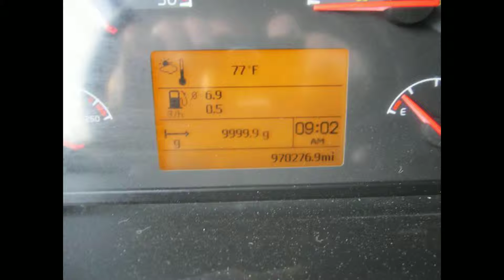Heavy Duty Trucks for Sale